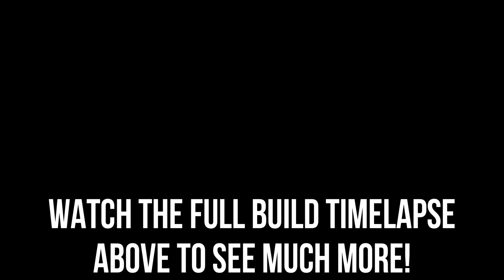Honda GL650 Build 4K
Honda GL650 Build in 4K! This is the end sequence from the recent full build timelapse video I made on this bike.  With the sun setting we had just one hour to do a full photoshoot of the bike as well as get all the amazing rolling shots and drone footage you see.  I absolutely loved how it turned out so I wanted to make sure it got its own spotlight in a standalone video.

This bike is a 1983 Honda GL650 Silverwing which is the last evolution of the CX platform many of you are familiar with. It is a lot of fun to ride and was a joy to build.  You can see full videos start to finish in the playlist below.

All of these clips are from Charles Nardi whos is a professional photographer and does fantastic work.

The song: Summer In The Neighborhood - Bad Snacks - Found in YouTube Music Library

Brick House Builds Amazon Storefront

For updates on this project as well as others be sure to follow along on all the Brick House Builds social media platforms!